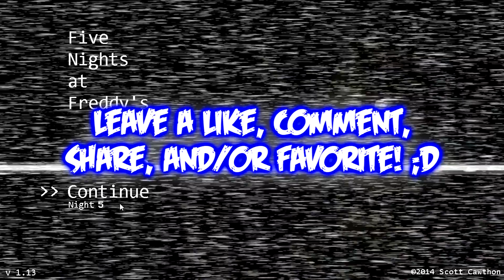FINALLY! ლ(ಥ▃ಥლ) - Five Nights At Freddy's - Part 4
Five Nights At Freddy's is one of the scariest games I've ever played. We return to Night 4 of this dreaded game to take on the killer animatronics once again! Can we survive?!

It's finally happening... We're playing FIVE NIGHTS AT FREDDY'S!

Thanks for showing your support, Heroes! I really appreciate all of your ratings and comments! (〃^∇^)ﾉ